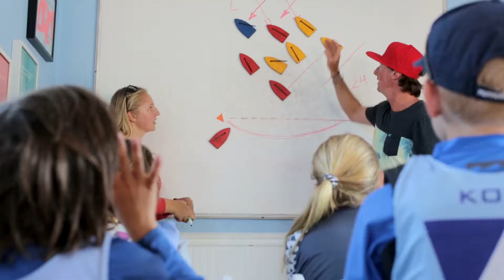Escape to Your New Lifestyle on the Water!- California Yacht Club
The California Yacht Club has a wonderful community of members who enjoy a packed social calendar of over 500 events throughout the year that features water activities, wine tastings, movies on the front lawn, dock parties, yoga and mimosas, dinner dances, and holiday festivities. CYC is also home to one of the top Junior sailing programs in the country as well as our exclusive restaurant, two heated swimming pools (one for kids and one for adults), 4 paddle tennis courts, two club-owned sailboats for member use, and an extensive list of over 900 reciprocal clubs around the world, including our sister club, the Los Angeles Athletic Club.

The California Yacht Club was founded in 1922 and is one of the most prestigious yacht clubs in the country. CYC has a storied history on the water in regards to racing and rowing as well. You do not have to own a boat in order to join the Club. Come take a tour today!